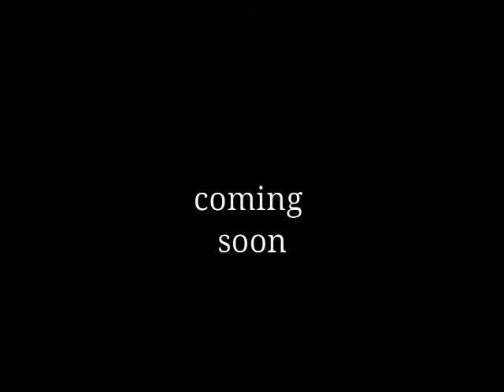Naue Family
Vadiel & Ava